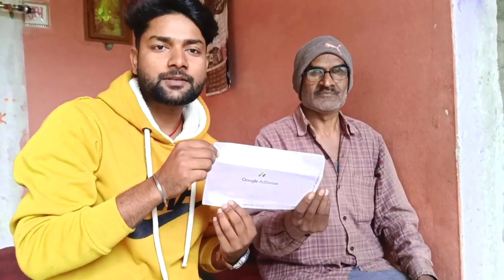Google AdSense pin आ गया बहुत मेहनत के बाद 🥰 Google AdSense pin verification kaise kare